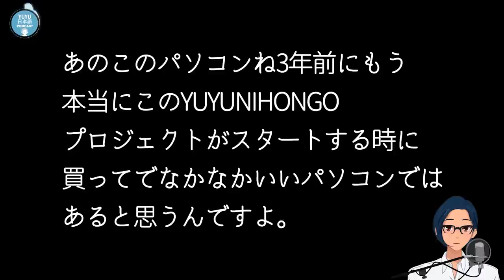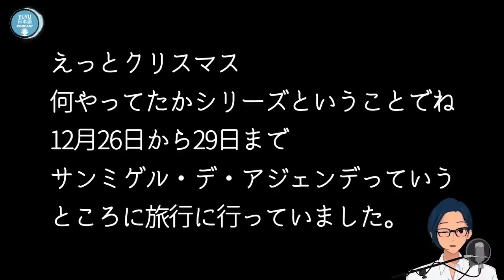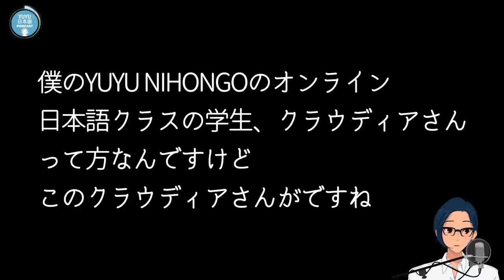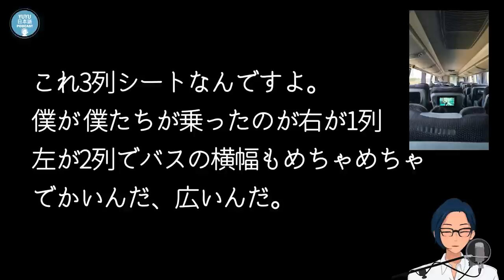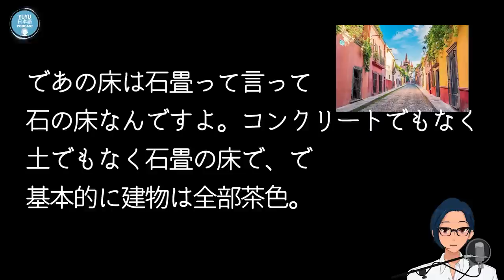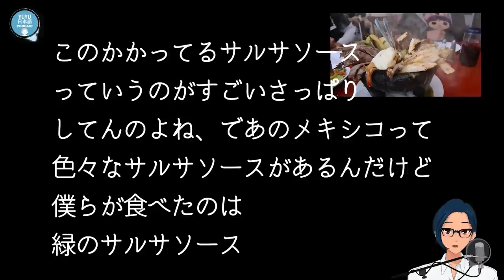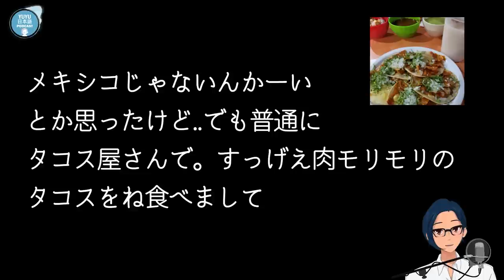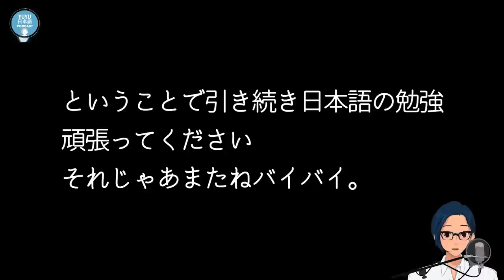【🛫旅行Podcast】サン・ミゲル・デ・アジェンデに行ってきたよ① (Japanese Podcast with subtitles)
みなさん、いつもサポート本当にありがとう((∩´∀｀)∩

👑【クラスのインフォメーション/YUYUにメールを送りたい人】